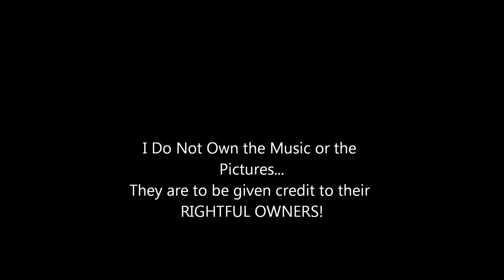Epic Trailer Music & Dragons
I'm going to be doing a fantasy series with epic trailer music and mythical animals.  The pictures and the music are to be credited to their original makers!!!
On a different note, those who follow me are going to wonder why the movie has less effects in it...I had my computer updated.  I don't really like the movie program on here.  It's far too touchy...I'd rather stick with Windows Movie Maker, ya'll.  Jeez!  I am sorry!